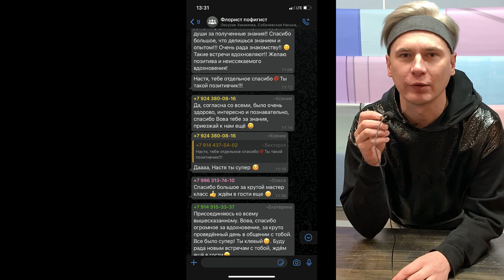АНОНС МК "КОММЕРЧЕСКАЯ ФЛОРИСТИКА", 7-8 ОКТЯБРЯ, ГОРОД ЧИТА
Заявки и вопросы по МК пишите мне в директ INSTAGRAM:
(переходите по ссылке ниже и в директ пишете "МК Чита")

Двухдневный МК состоится в городе Чита 7-8 октября.

В рамках этого МК мы проработаем с вами такие темы:

* Современный коммерческий букет
* Асимметричный раскидистый букет
* Круглый букет
* Композиция
* Упаковка круглого и асимметричного букетов
* (порядок расстановки, распределение материала, контрасты, нюансы)

Стоимость участия в МК 14000р (цветы, технические материалы, декоративные материалы, упаковка входят в стоимость)

С собой необходимо иметь инструменты (секатор, ножницы) и хорошее настроение!))

Заявки принимаются до 20 сентября по предварительной оплате.

Полный тайминг-расписание и адрес проведения МК будут предоставлены участникам за неделю до мероприятия.

БУДУ РАД НОВЫМ ЗНАКОМСТВАМ!!! *)
Владимир Симонов